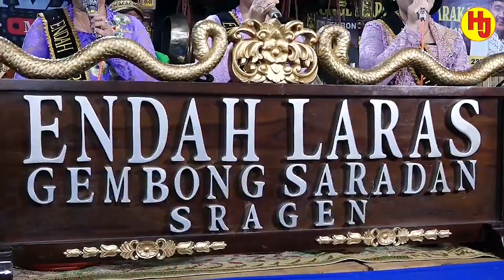kelenengan ENDAH LARAS SRAPAD LANGGAM BENGAWAN SOLO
SRAGENAN

ABADIKAN Moment Anda Bersama putra usaha multimedia HD
Jln. Sragen Jamus KM. 5
 Dulang RT.16, Wonokerso, Kedawung, Sragen